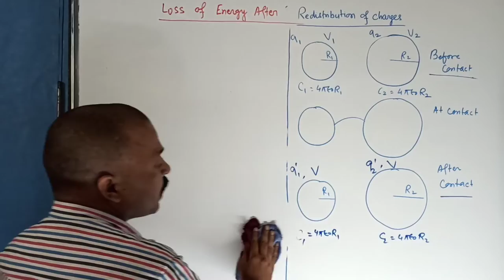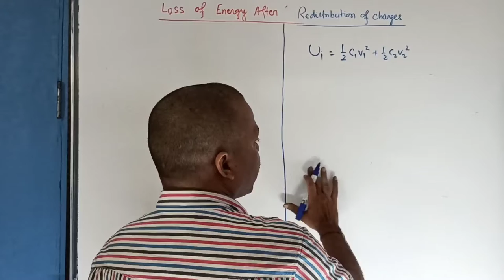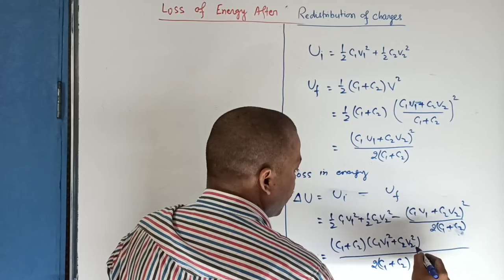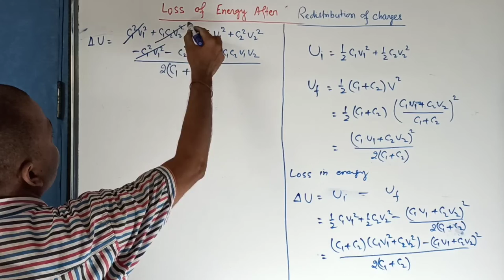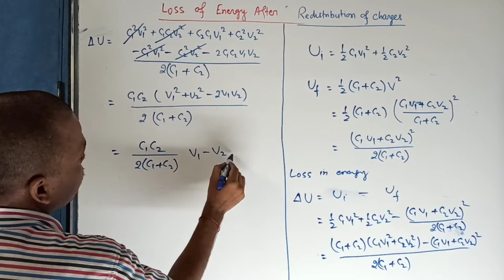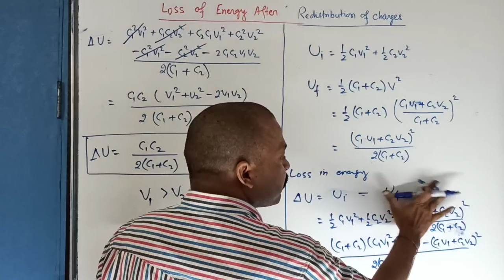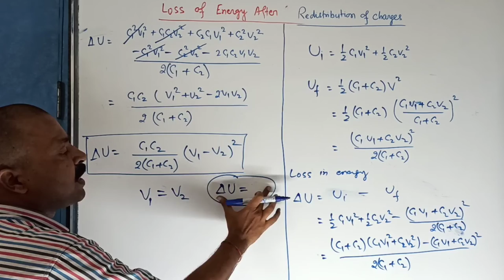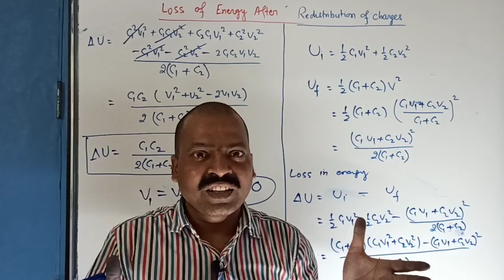Loss of Energy after Redistribution of Charge : Electrostatics II